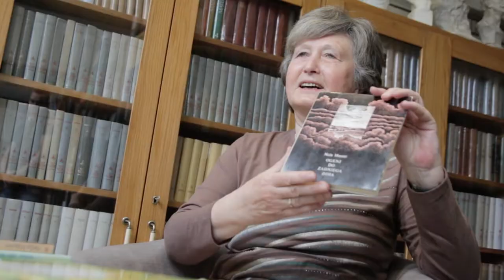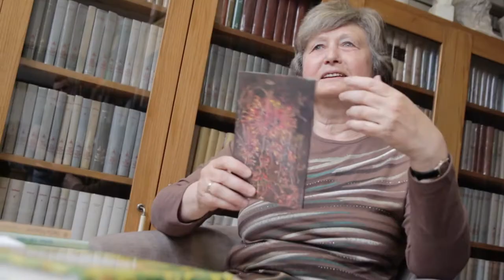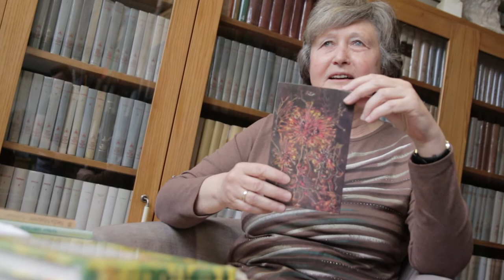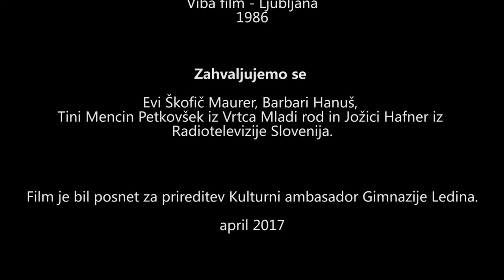Neža Maurer - Kulturni ambasador Gimnazije Ledina 2017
režija I Marko Milohnić
grip I Rene Rado Bohinc, Žan Pirman
novinarka I Hana Barši Palmić
scenarij I Nika Cebin, Mojca Lotrič

fotografije I
osebni arhiv Eve Škofič Maurer

Zahvaljujemo se Evi Škofič Maurer, Barbari Hanuš, Tini Mencin Petkovšek iz Vrtca Mladi rod in Jožici Hafner iz Radiotelevizije Slovenija.

Film je bil posnet za prireditev Kulturni ambasador Gimnazije Ledina.

april 2017